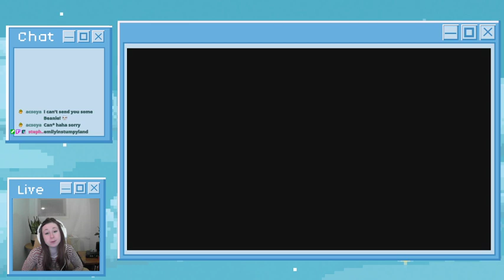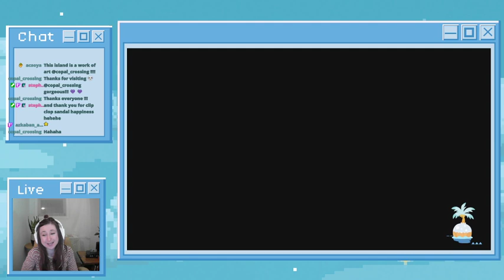+ Beanie in Dreamland - ACNH DA Tours! Come say hi! + !discord !tour !insta